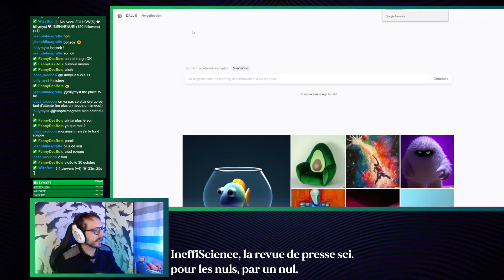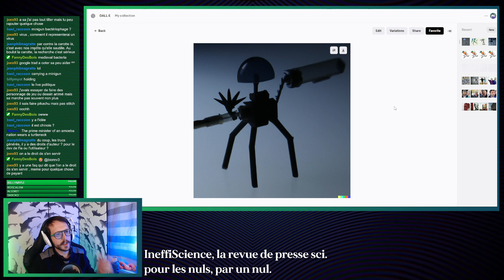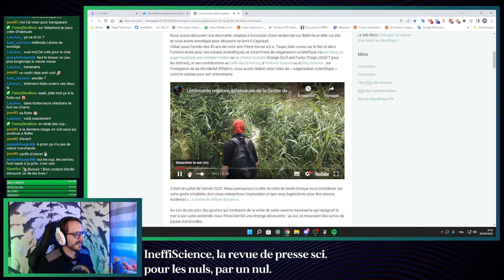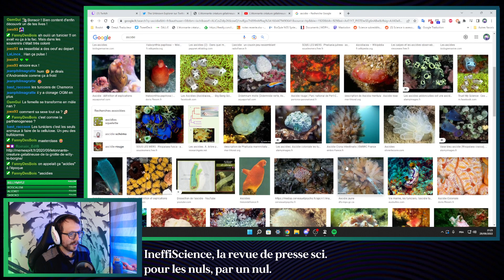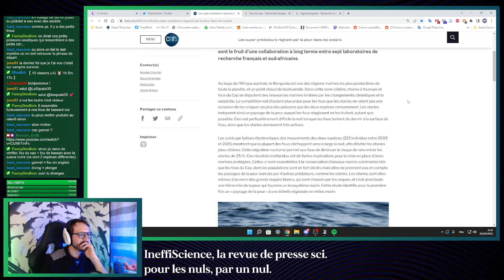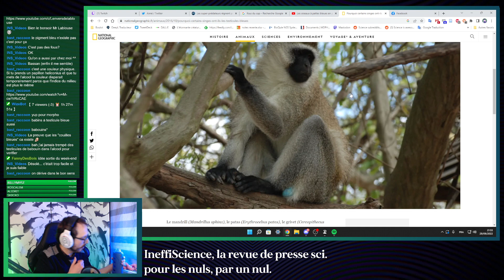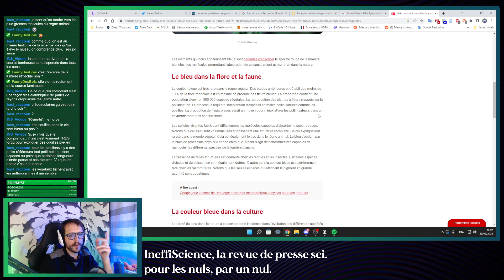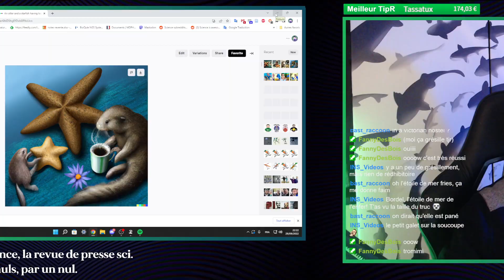On a vite dérivé vers une paire de balls bleus IneffiScience n°5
IneffiScience, la revue de presse sci. inefficace pour les nuls et par un nul.

Aujourd'hui on parle de loutre, salpes et... de couilles bleues...

00:00 RIEN
16:53 Début
24:00 Dall-e
46:00 les salpes oh yeah american
01:04:45 Les loutres qui font peur
01:29:00 ça part doucement sur les couilles bleues
01:46:00 dall-e et au revoir et problèmes micro oui je sais